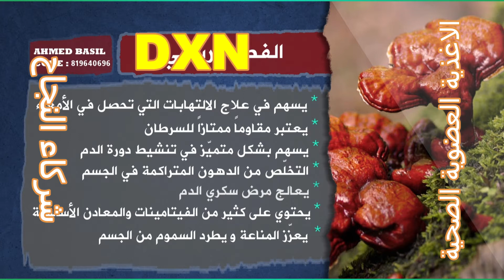dxn الفطر الريشي.مكملات غذائية عضوية تجميلية صحية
لاتنسوا_الاشتراك_في_القناة_فضلا_وليس_أمراااااا_LIKE_SUBSCRIBE_SHARE
مكملات غذائية عضوية تجميلية صحية
سجل معنا مجانا واستفيد من العروض لن تخسرمعنا ابد الربح ثم الربح.

dxnfans
According to a study from early 2018, coffee could help elongated your life. So, what's your reason not to enjoy drinking a cup today? One recent research shows that coffee can actually help prevent atrial fibrillation. ☕️💪🏻
DXN هي شركة تسويق متعددة المستويات مقرها في ماليزيا. تأسست شركة DXN في عام 1993 على يد دكتور ليم سيو جين ، وهي تقوم بتصنيع وتسويق المكملات الغذائية التي تحتوي على الفطر غانوديرما أو لينجزي. يتم تسويق منتجات DXN من قبل الشركات التابعة Daehsan، Ltd. و Daxen في بعض البلدان في أوروبا وآسيا.
# أدوات تجميل # مكياج # عطور # شفاه حمراء # ألوان أظافر # صبغة شعر # إزالة التجاعيد # ماسكارا 🙏🙏🙏
هل تبحث عن شركة رائعة بخطة تعويض كبيرة وفرصة أرضية؟ استمتع بحرية العمل أينما تريد. المعايير الأوروبية مع أكثر من 80 عامًا من الخبرة. احصل على منتجات عالية الجودة بأسعار مناسبة. تريد أن تكسب 50٪ عمولة أثناء البدء؟ بالإضافة إلى استلام المكافآت؟ لا توجد حصص ، ولا رسوم شهرية أو سنوية ، وفرص إضافية ، والعمل في ساعات العمل الخاصة بك. بالإضافة إلى موقع مجاني